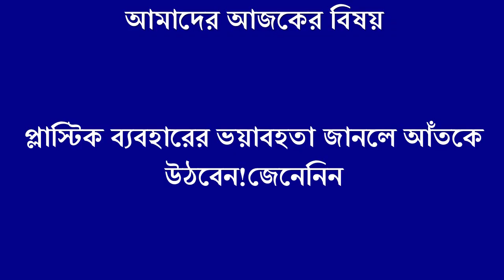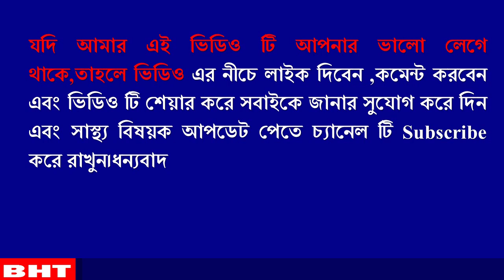আপনি কি প্লাস্টিকের পণ্য ব্যবহার করছেন?সাবধান!এর ব্যবহারের ভয়াবহতা জানলে আঁতকে উঠবেন!জেনেনিন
আপনি কি প্লাস্টিকের পণ্য ব্যবহার করছেনসাবধান!এর ব্যবহারের ভয়াবহতা জানলে আঁতকে উঠবেন!জেনেনিন
Follow Us